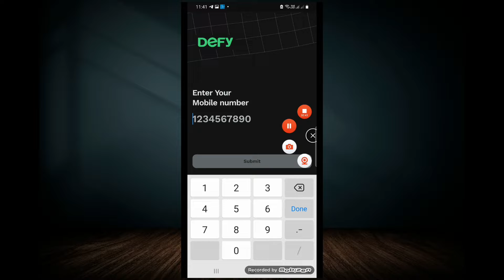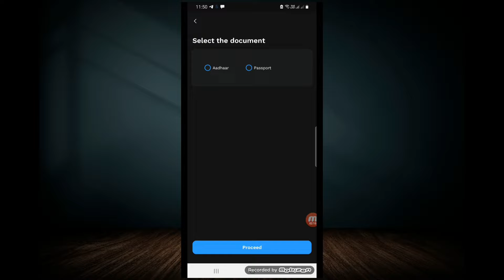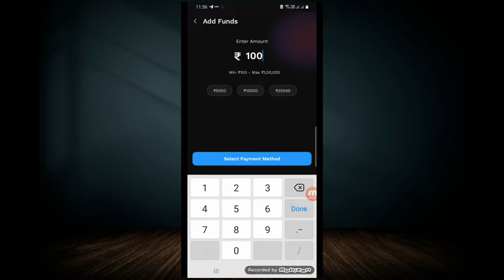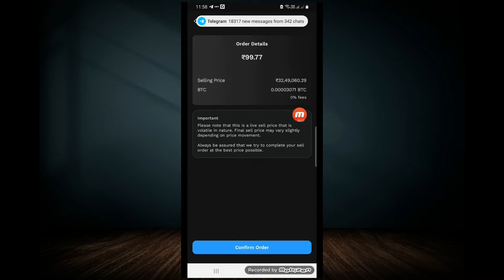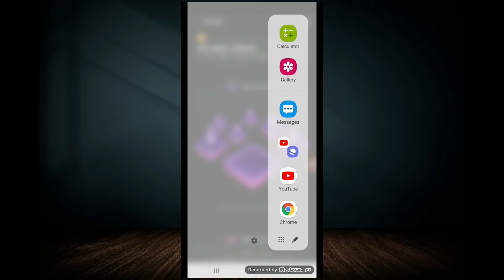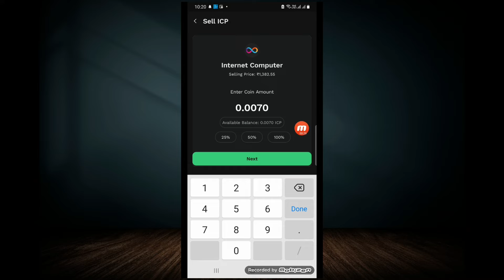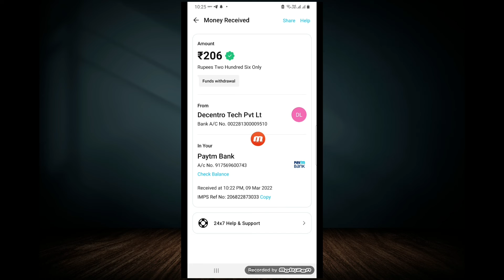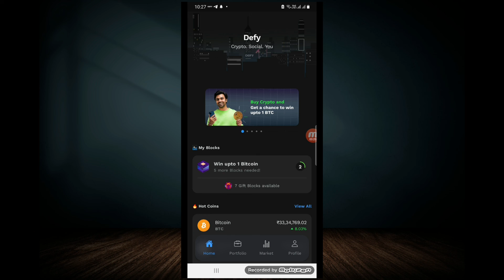Defy App CryptoCurrency Buy & Sell Get Bitcoin ₹50 Upto 1 Bitcoin In Telugu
App Link : Search In Defy for Playstore And Install App